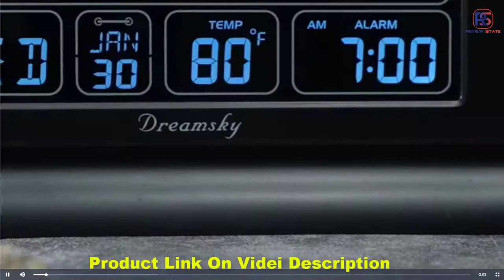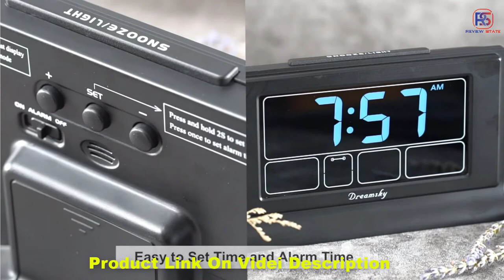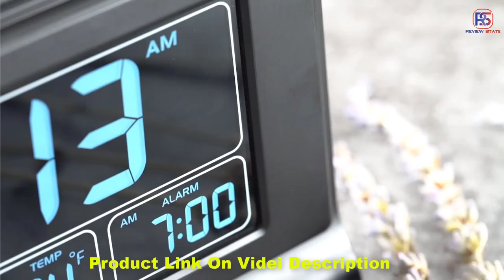✅ Clock: Best DreamSky Auto Set Digital Alarm Clock 2020 (Buying Guide)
Clock: Our trained experts have spent days researching the best DreamSky Auto Set Digital Alarm Clock :
✅1. DreamSky Auto Set Digital Alarm Clock

Product description:
DreamSky Auto Set Digital Alarm Clock with USB Charging Port, 6.6 Inch Large Screen with Time/Date/Temperature Display, Full Range Brightness Dimmer, Auto DST Setting, Snooze, Backup Batteries,12/24Hr

Large Display with Full Range Dimmer: 6.6“ Large LCD screen with nice eye care number display. Time, date and temperature display. Almost full range brightness settable (6 levels + auto dim ), you can easily change to have the view bright or dim it to extremely low.
Advance autoset time : The alarm clock will set itself to right time, date and temperature immediately once plugged in. The long lasting button cell backup battery (installed ) will holds all settings and ensure the time always be accurate in case of main power interrupted. What you need to do is set your time zone and wake up time. Simple as that. Even miss the right time, you are still able to set it manually.
Auto DST and selectable time zone : Automatically adjusts to Daylight Savings Time while set the DST on .Seven USA time zone (EST/ CST/ MST/ PST/AST/HAT/AKT) and one newfoundland time zone NST selectable for your location.
Ascending beeping alarm with snooze: Ascending alarm sound wake you up naturally . Additional snooze to counter oversleeping, simply press the snooze button once and go back to sleep. 8 minutes later the alarm will ring again .
Plug in clock with USB charging port: Powered by USB port by plug in outlet. Extra USB charging port for charging cellphone and other electronic device. 3*AA batteries( not included) as backup, which will store the setting and keep the time works in case of main power outage.
100% Satisfaction Guarantee:30days Return Policy and Money Refund Guarantee.
To save you both time and money, we’ve narrowed down to some of the DreamSky Auto Set Digital Alarm Clock.
Check out an in-depth review of the best DreamSky Auto Set Digital Alarm Clock in 2020.

In this video, we make new research on the top best DreamSky Auto Set Digital Alarm Clock.
This is the best DreamSky Auto Set Digital Alarm Clock review.
Best time for buying your new DreamSky Auto Set Digital Alarm Clock.